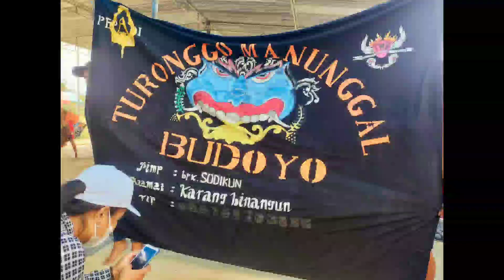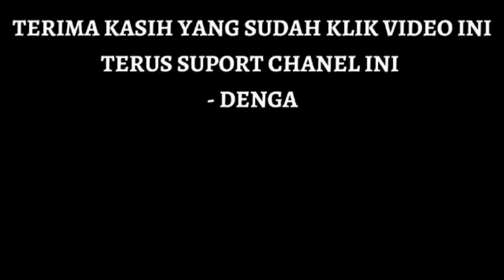PERANG KEPANG PUTRI DAN PUTRA TURONGGO MANUNGGAL BUDOYO@SENI ID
perang kepang yang di pentaskan pegon kawakan oku timur,SAAT PENTAS NYA TURONGGO MANUNGGAL BUDOYO di desa karang binangun Bk 12 BELITANG OKU TIMUR SUNSEL